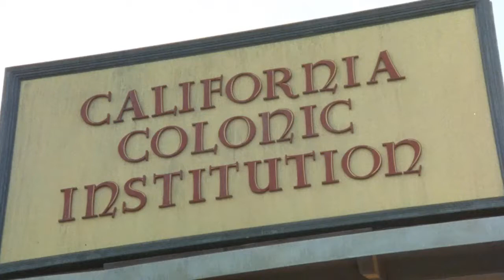LA Story (1991)